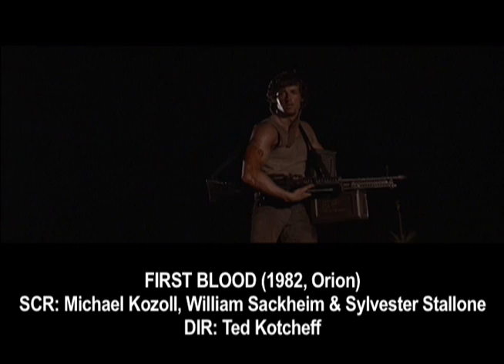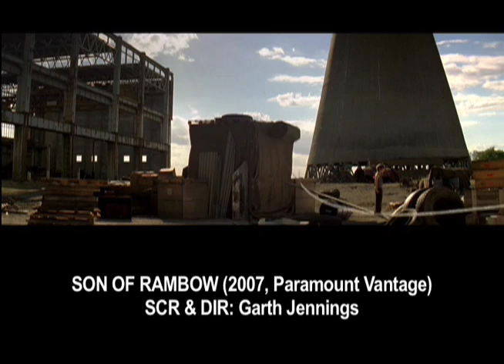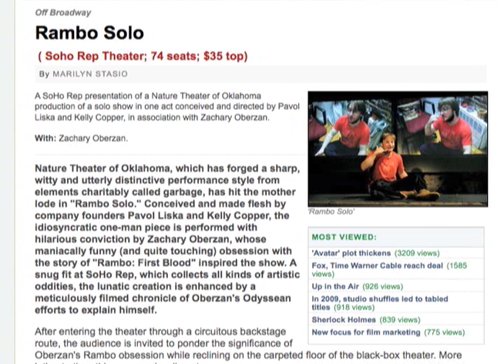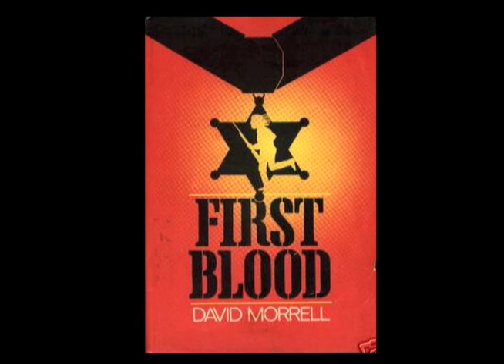Review: Flooding with Love for the Kid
L Magazine video essay on Zachary Oberzan's one-man, $95.51 movie adaptation of "First Blood," the David Morrell novel that introduced John Rambo.